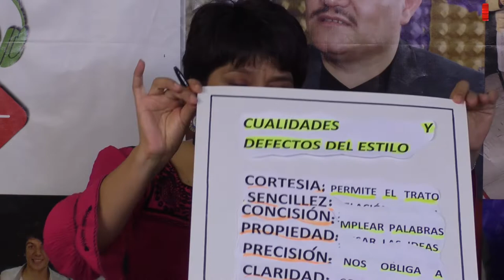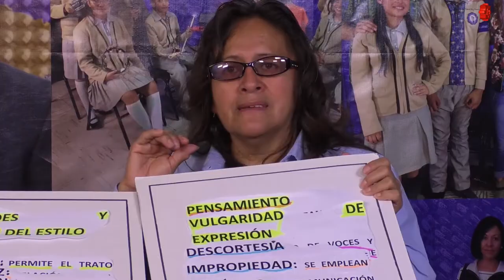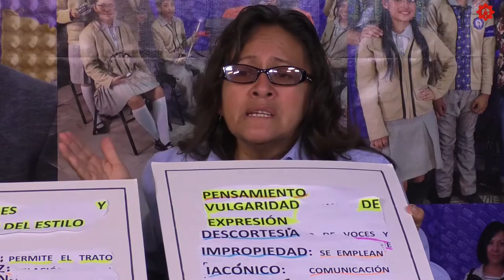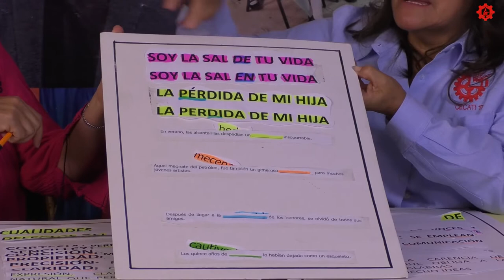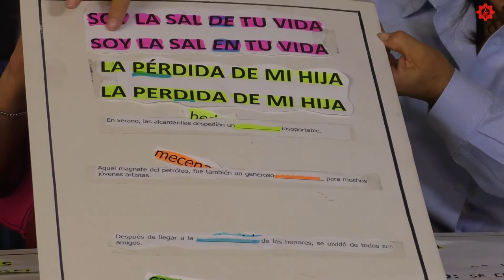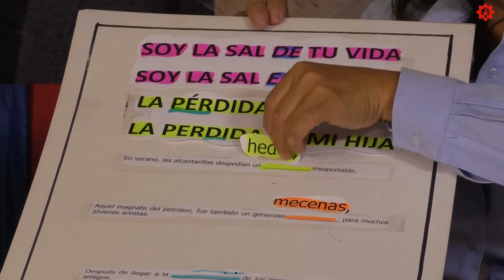Formación en acción/Asistencia ejecutiva / 20181003-CE1819.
Formación en acción. Asistencia ejecutiva. Conduce: Sara Guzmán. Invitada Prof: María de los ángeles Espejel del CECATI 171. Fecha de emisión 02 de octubre de 2018. Este y otros programas los puedes ver en http/DGESTMEDIA.dyndns.tv.